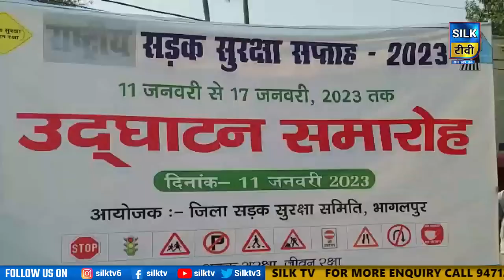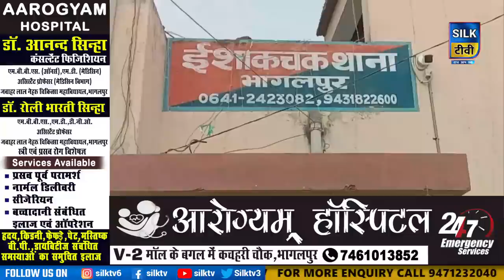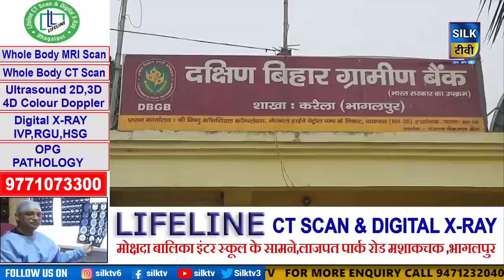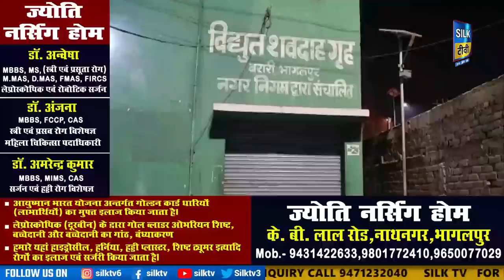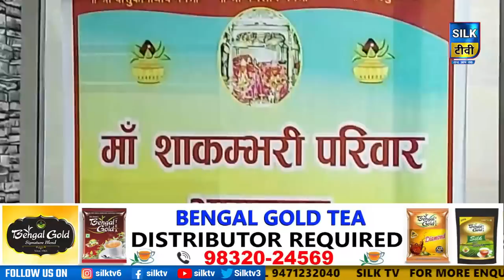SILK TV- जिले की खबरें एक साथ || 11 JANUARY 2023